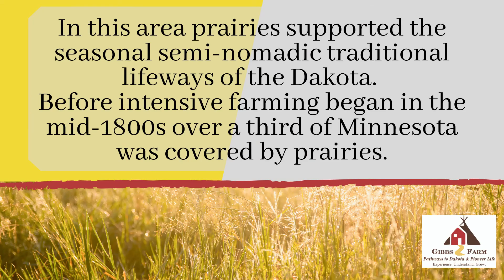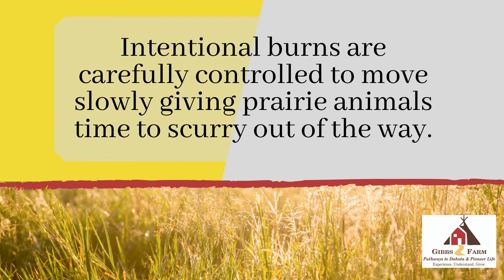Reviving a Prairie with Fire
Fire plays an important role in maintaining a healthy prairie.  Watch the controlled prairie burn that took place at Gibbs Farm in 2021!

To learn more about Gibbs Farm, visit RCHS.com